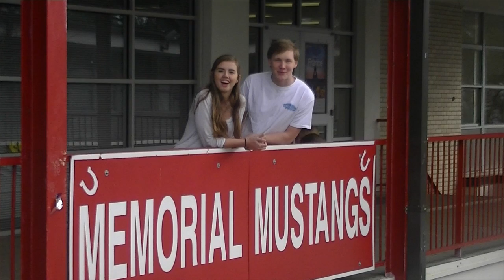YOFO March Pt. 1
This is the first segment of the March edition of Yofo - You Only Fish Once. This segment covers senior advice, the Houston Live Stock and Rodeo concerts over Spring Break, senior crushes and spring break safety.